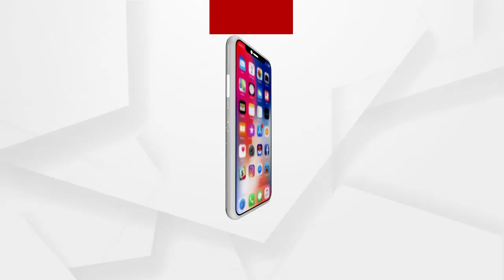ପୁସ୍ତକ ଉନ୍ମୋଚନ କଲେ ମାନନୀୟ ପ୍ରଧାନମନ୍ତ୍ରୀ ଶ୍ରୀ ମୋଦିଜୀ...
ନବରଙ୍ଗପୁର ସହର ସ୍ଥିତ ସାଇ କଲ୍ୟାଣ ମଣ୍ଡପରେ ଏଲଇଡି ମାଧ୍ୟମରେ ସିଧା ପ୍ରସାରଣରେ ଡ଼ଃ ହରେକୃଷ୍ଣ ମହତାବଜୀଙ୍କ ଜୀବନୀ ଉପରେ ଆଧାରିତ ପୁସ୍ତକ ଉନ୍ମୋଚନ କଲେ ମାନନୀୟ ପ୍ରଧାନମନ୍ତ୍ରୀ ଶ୍ରୀ ମୋଦିଜୀ ...